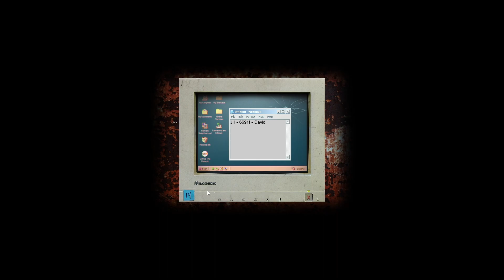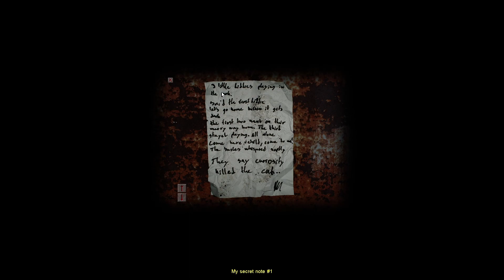Welcome to Insanity | Cry of Fear Part 1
Welcome to Cry of Fear! This game is a psychological horror game about a man named Simon and the horrors he experiences within his own mind. This game is not for the faint of heart so be careful watching.

I hope you all enjoy and as always if you have any recommendations or requests for new videos please be sure to leave them in the comments below!